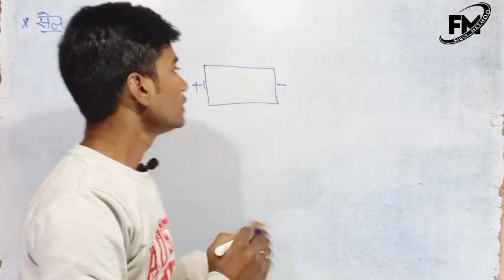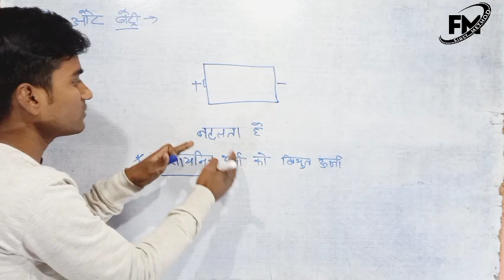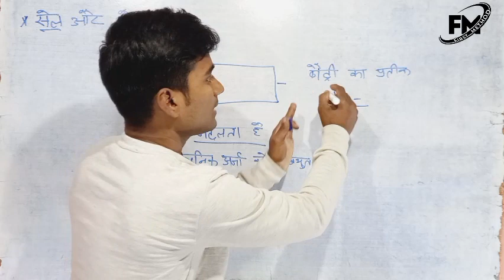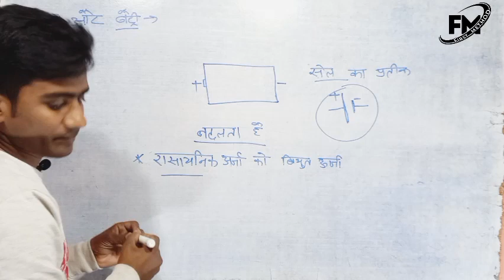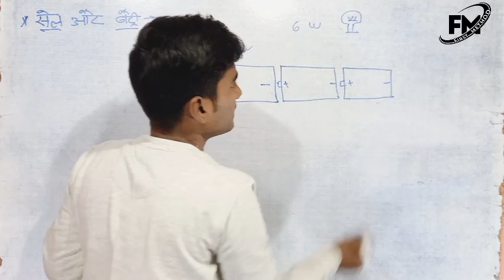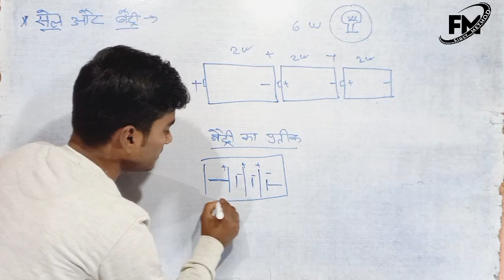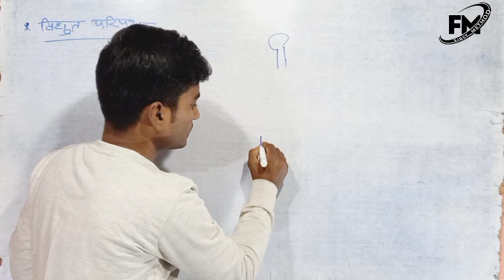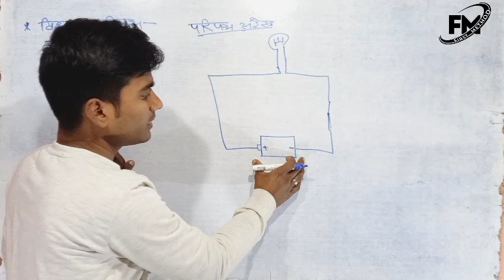सेल, बैटरी और विधुत परिपथ समझें || Class 10th Physics || Bihar Board Examination 2023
यह Channel आप सभी मित्रों का 🙏🏻 स्वागत करता है।
यह Channel Specially पढ़ाई को आसान तरीकों से समझाने के लिए बनाया गया है! ~ धन्यवाद!!